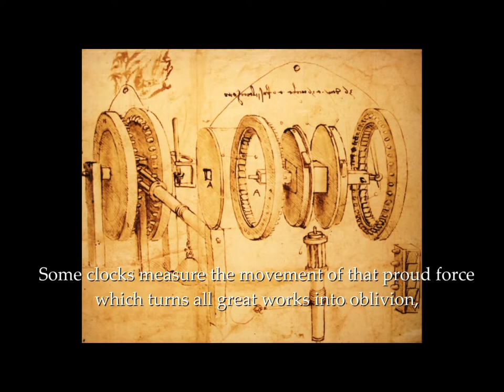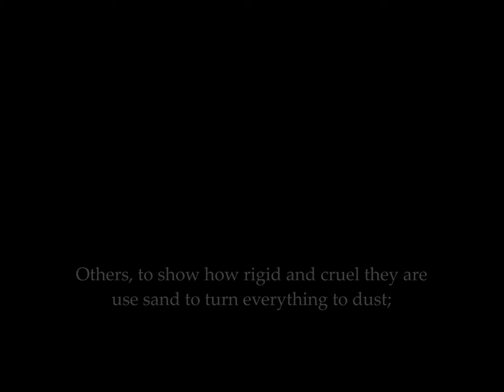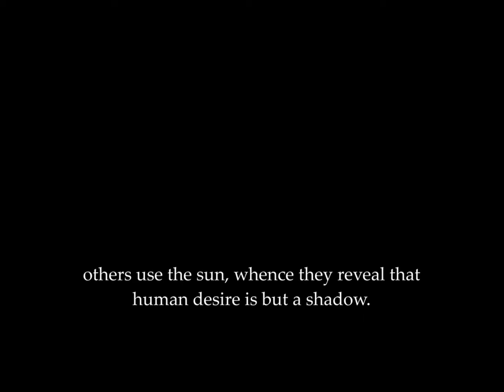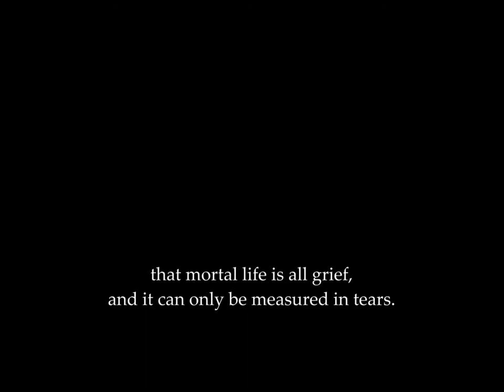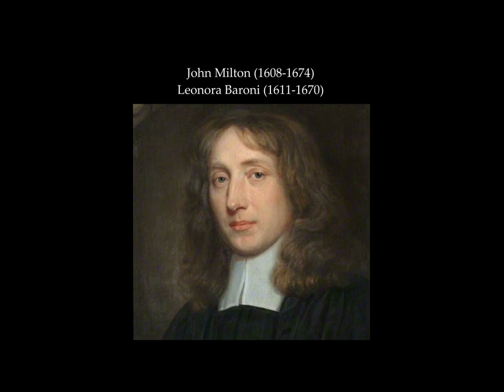Milton In Love: Music in the Eternal City. 17th-century Roman Music with Atalante, Erin Headley, dir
Milton in Love: Music in the Eternal City, Atalante, Erin Headley, lirone Baroque music, Roman cantata, Rome, Early music, 17th-century, Italian music, Mazzocchi, Luigi Rossi, Marco Marazzoli, chitarrone, harp, harpsichord, semi-staged cantata, lament, lamentation, Leonora Baroni, Adriana Basile, Carissimi, Pasqualini, Urban VIII, Barberini, Roman Catholic Church, Counter-Reformation, Rospigliosi, Andre Maugars, Tears, Disperate speranze, Piango, prego e sospiro, Misura altri, vanitas, vanity, memento mori, oratorio, St Catherine of Alexandria, Mary Magdalene, Magdalen, Maria Maddalena, Artemisia, Occhi belli, Piangete occhi, piangete, Folle cor,